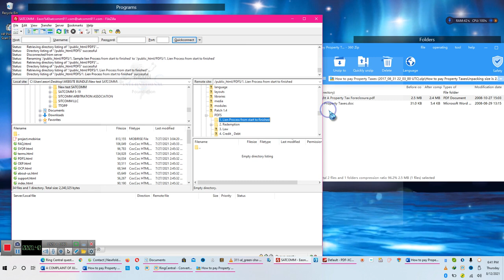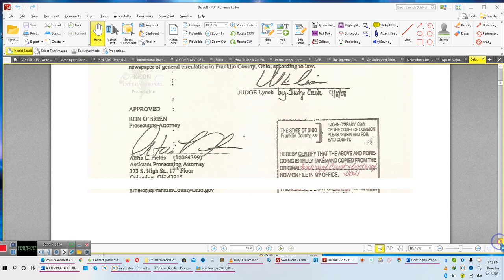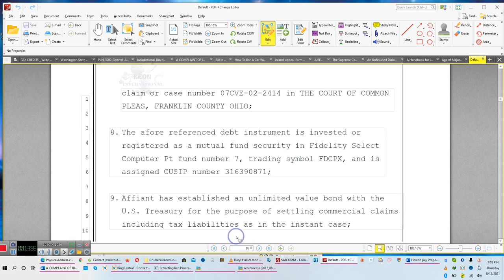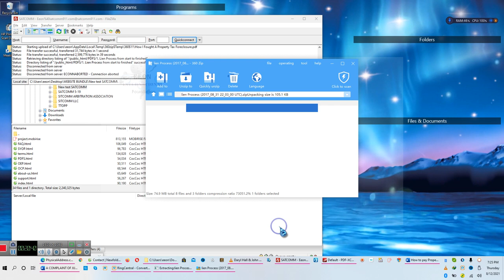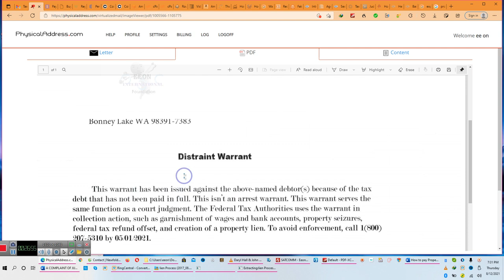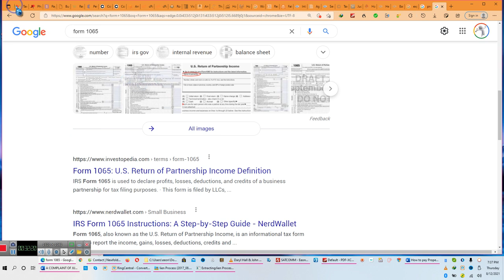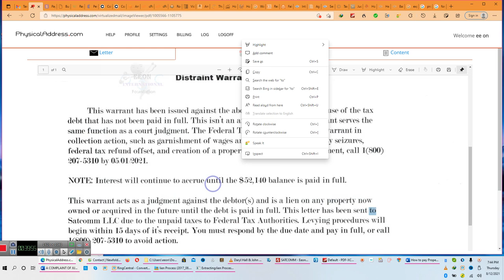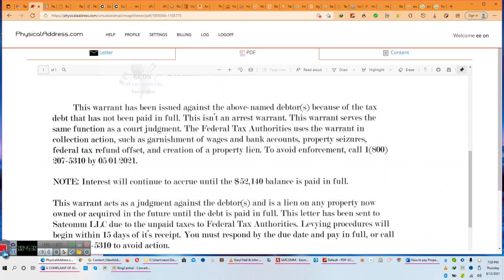With the fan blowing in the Background, Tax Credit value PROOF and history of OSM By EeoN 08/12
Sorry about the fan noise, however I was loud enough for Helen Keller to hear everyword!